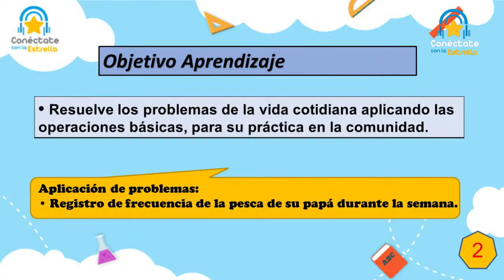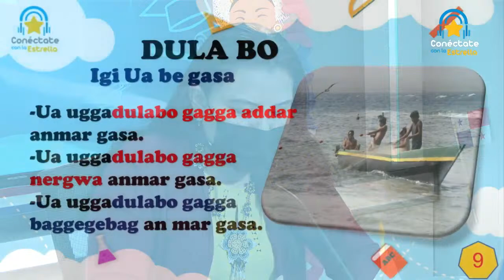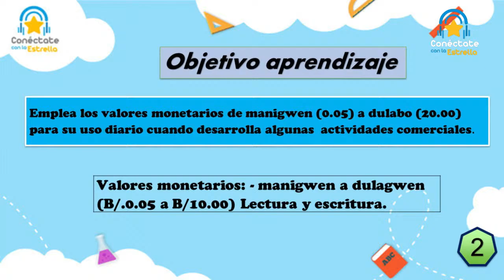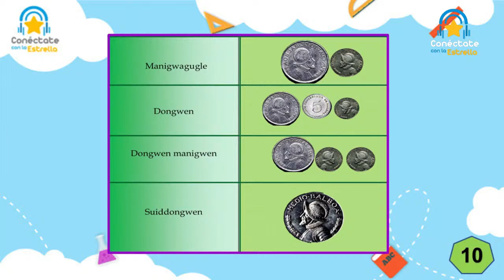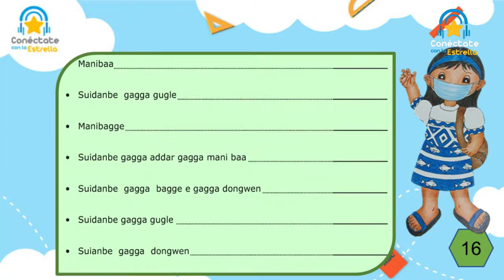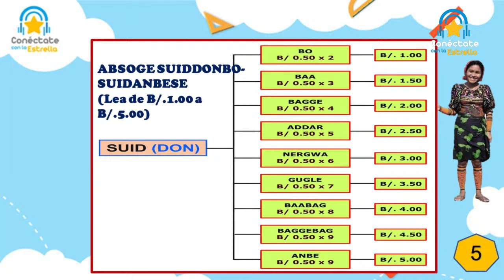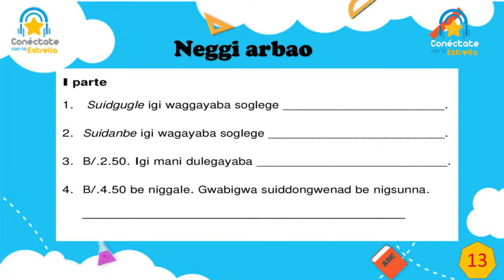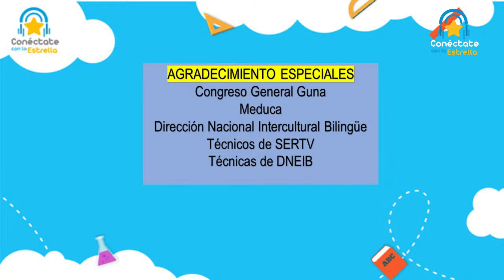🌟Conéctate con la Estrella/Radio📻: Matemáticas Guna-Primaria (3T) #12: Aplicación de problemas.